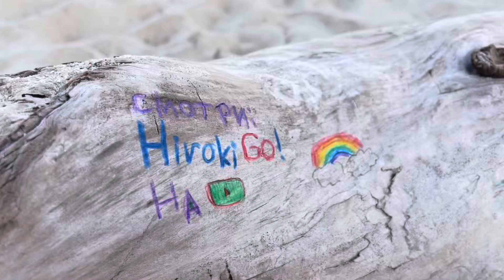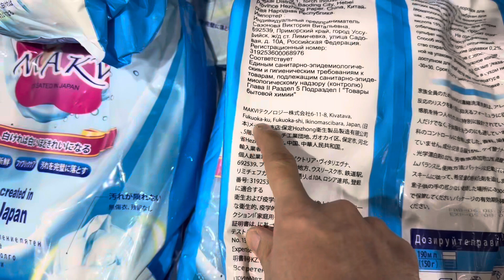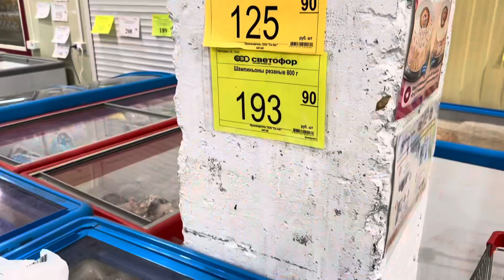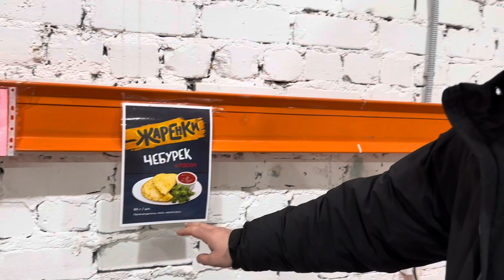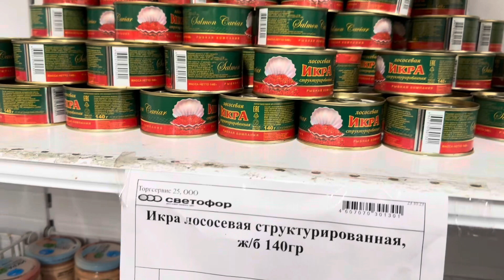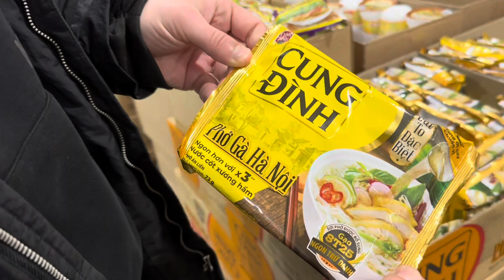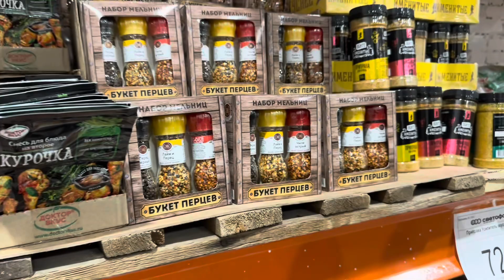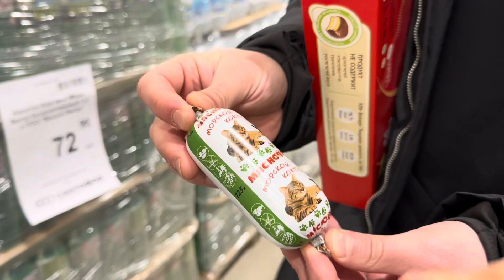【絶望ロシア生活】ロシアのヤバすぎるスーパーマーケット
【絶望ロシア生活】約6900日間ロシア在住のおっさんが撮る動画。
日本人が知らないロシアの絶望さを伝えていきます。
今回はヤバすぎるロシアのスーパーマーケット